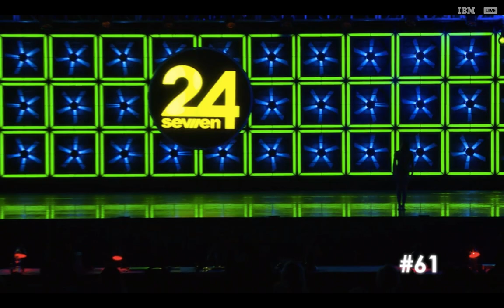Snowman - Encore Dance Company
Mini Lyrical Duet
Encore Dance Company
24Seven Birmingham 2018